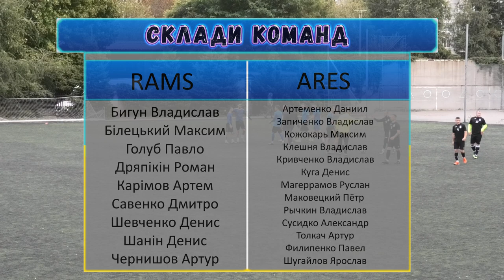RAMS ARES 07.10.2023